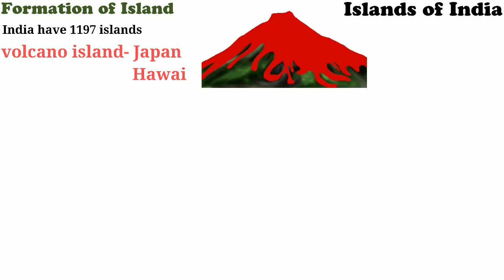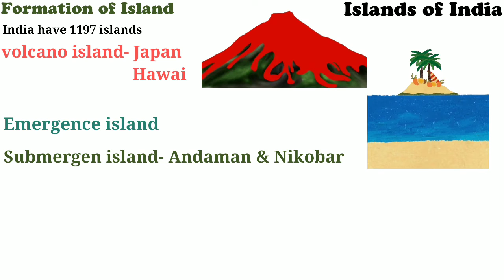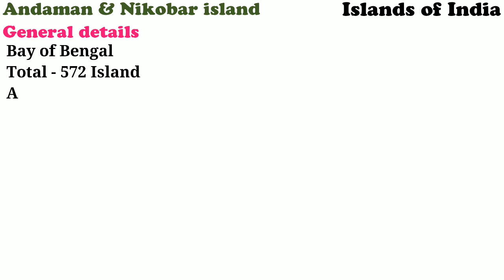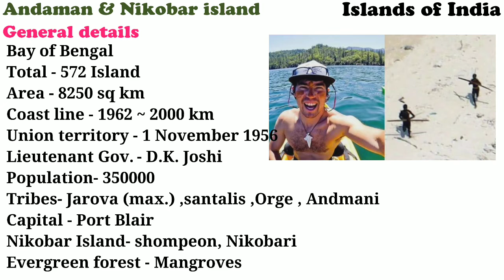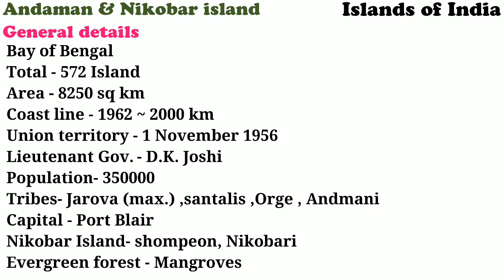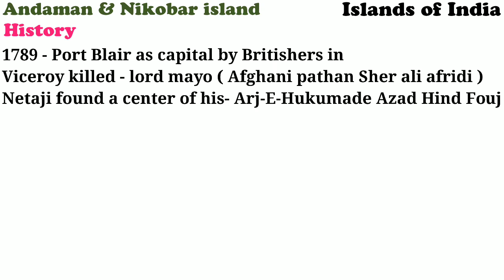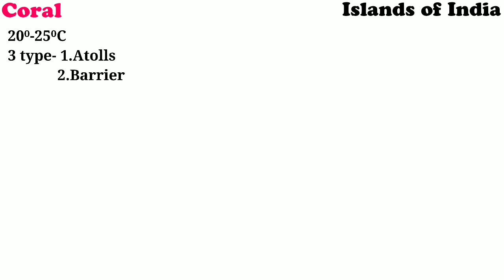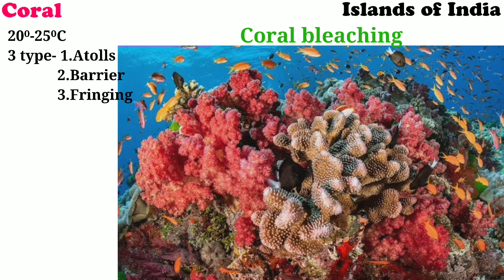Islands of India | द्विप | Formation of islands | Type of Islands | Geography L-12 | by vikas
In this video i Discussed about geography Island_of_India that Boost your knowledge.

इस वीडियो में मैने भूगोल द्वीप की चर्चा की है जो कि आपको आपकी आने वाली परीक्षाओं मे मदद
 करेगा |

this video is Helpful for all Government exam like ssc_cgl ssc_constable_gd railway upsc mppsc chsl mts vyapam etc.